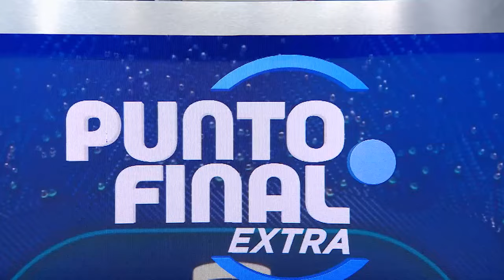💥 PUMAS VENCIÓ AL AMÉRICA | Sorpresiva derrota del bicampeón en el clásico capitalino | Punto Final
¡CAYÓ EL AMÉRICA! 😳 El bicampeón perdió el clásico capitalino frente a Pumas y sigue sembrando dudas. 👀

"A LOS MEJORES HAY QUE EXIGIRLES...". 💥